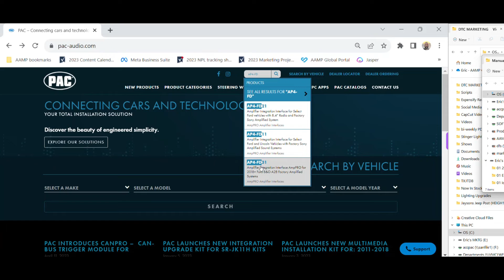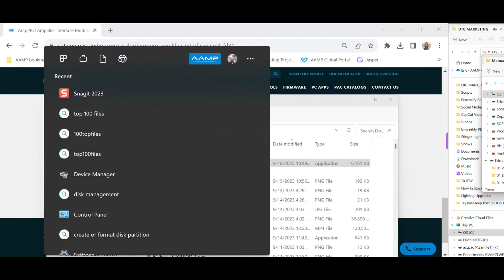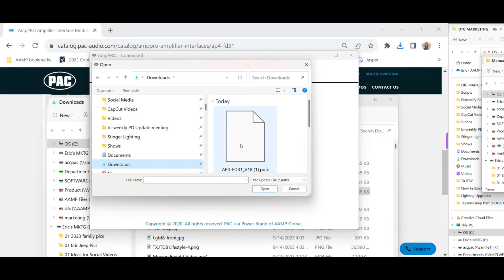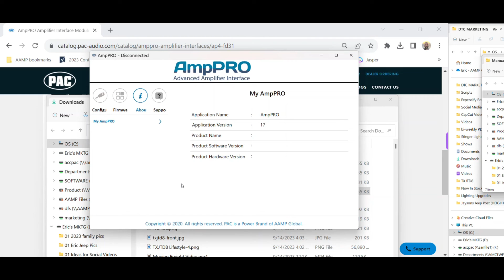How to Update the Firmware on your AmpPRO AP4 FD31, for the latest features and operation.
Tech Tip Tuesday time. Here is a walk-through of how to download the PAC AmpPRO firmware update tool and update your AmpPRO module with the latest firmware.